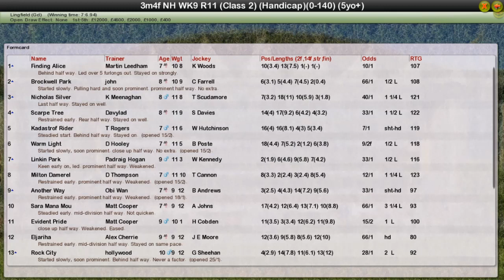NH WK9 R11 Surrey National